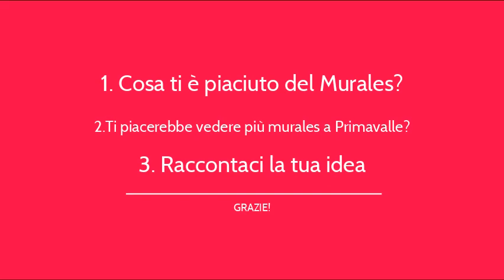Tappa 1 Scuola via Maffi: il murales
Video realizzato per il laboratorio di storytelling "Story Lab Primavalle" condotto da Melting Pro nell'ambito del progetto P.arch - Playground per architetti di comunità.
Si ringrazia Maurizio Mequio per la gentile e preziosa collaborazione.
P.arch è un progetto selezionato da Con i Bambini nell’ambito del Fondo per il contrasto della povertà educativa minorile”.